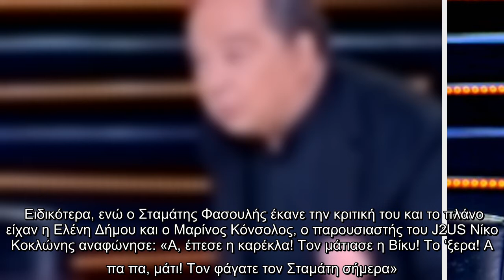Μια απρόσμενη στιγμή έμελλε να έχει ο Σταμάτης Φασουλής στο J2US, το βράδυ του Σαββάτου, στον Alpha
Μια απρόσμενη στιγμή έμελλε να έχει ο Σταμάτης Φασουλής στο J2US, το βράδυ του Σαββάτου, στον Alpha κατά τη διάρκεια της κριτικής του.

Μια, απρόσμενη, στιγμή, έμελλε, έχει, Σταμάτης Φασουλής, J2US, βράδυ, Σαββάτου, στον Alpha, κατά, διάρκεια